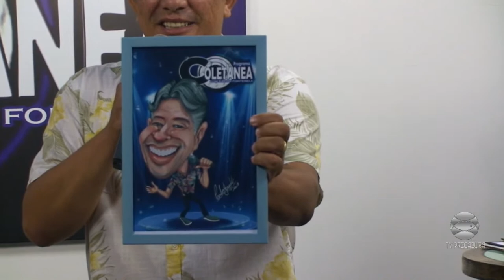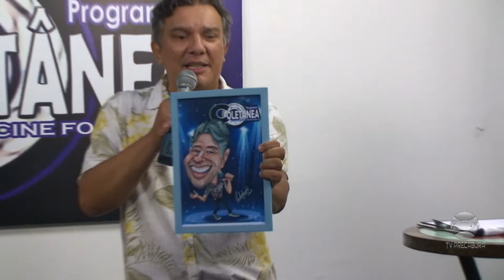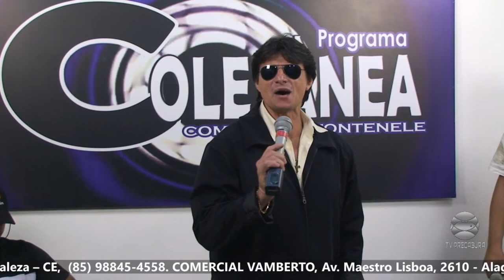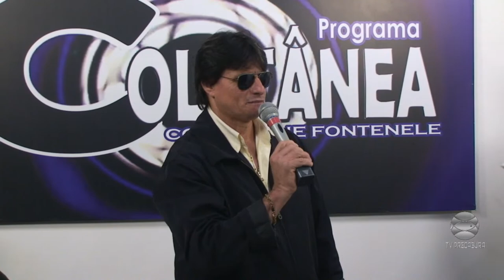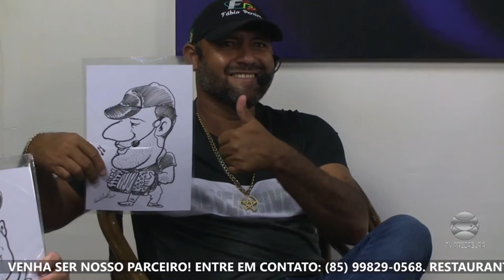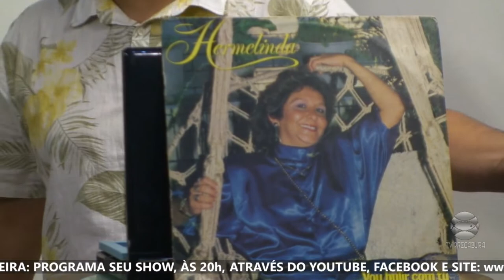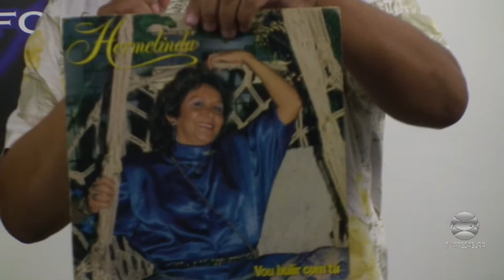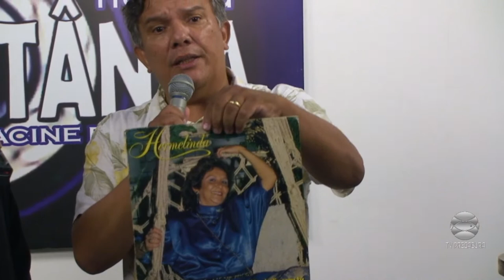Fábio Pereira, Paulo Amado e Carlos Jardel - Caricaturista - Programa Coletânea - TV Precabura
Racine Fontenele  recebe os cantores Paulo Amado  o romântico de Fortaleza e  Fábio Pereira lançando mais uma música  no Programa Coletânea transmitido ao vivo pelo Youtube da TV Precabura @TVPrecabura   e Carlos Jardel - Caricaturista, autor do Primeiro Painel Artístico "O Cangaceiro e a Rosa" na Escola de Tempo Integral Hildete de Sá Cavalcante, contará um da arte das caricaturas.

TV PRECABURA, A TV QUE VOCÊ SE VÊ!!!